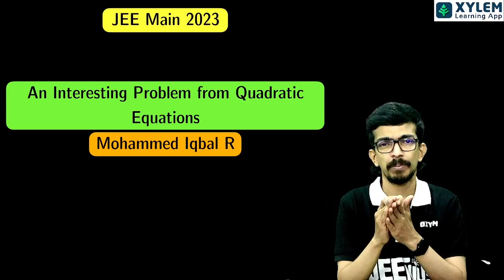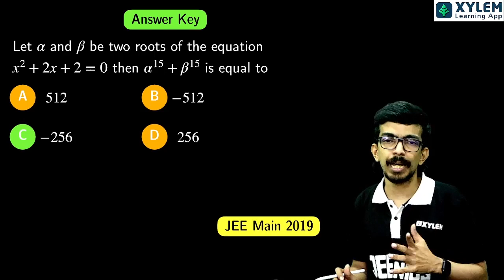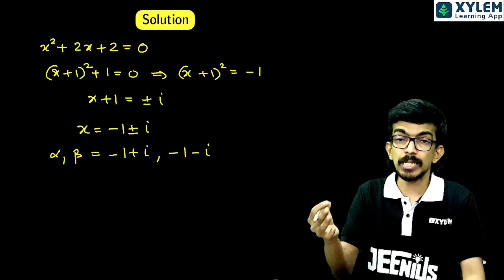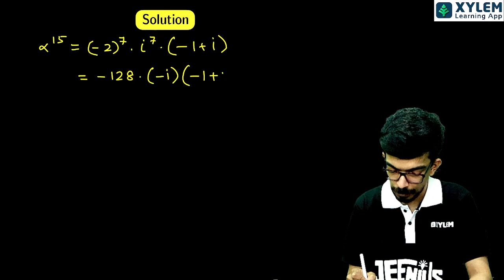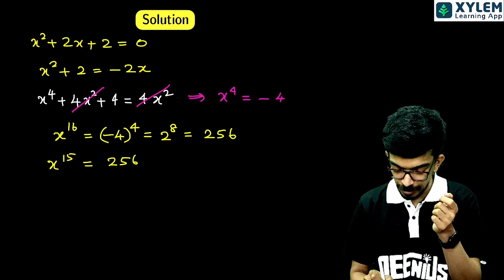An Interesting Problem From Quadratic Equations / JEE Main - 2023 | OTBT Series | Xylem JEEnius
Quadratic equations are a pain for many students. In this video, we will show you how to solve them quickly and easily. Watch the video to learn the quadratic equation shortcut!